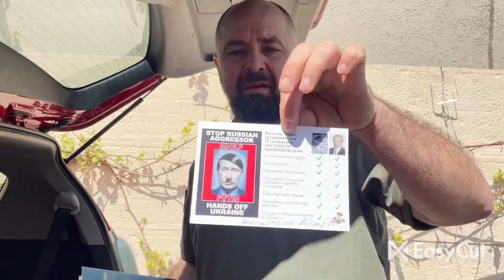Харьков во время войны…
Помочь на закупку гуманитарной помощи вы можете:
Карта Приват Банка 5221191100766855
Монкевич Александр
Монобанк
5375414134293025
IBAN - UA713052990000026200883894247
Monkevych OLEKSANDR